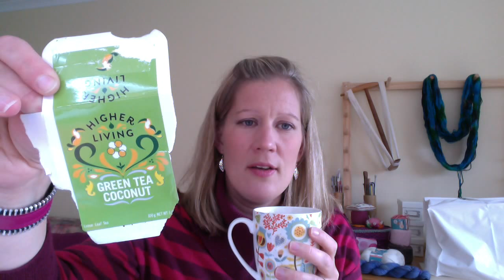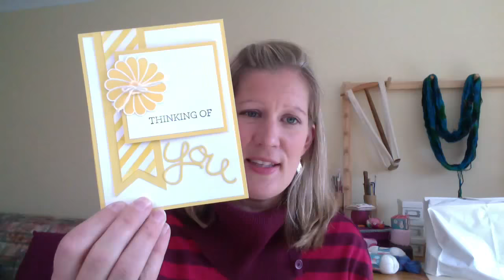Rose Hip Knits Podcast Episode 18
Please come and join me as I talk about mostly about knitting but sometimes about spinning, dyeing and sewing. I hope you enjoy!
/Hanna (RosehipChick)